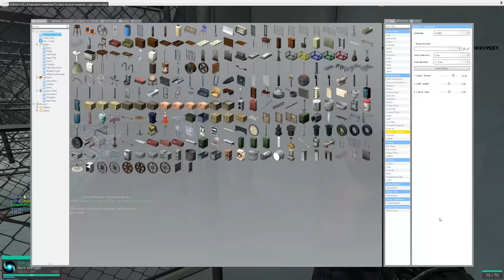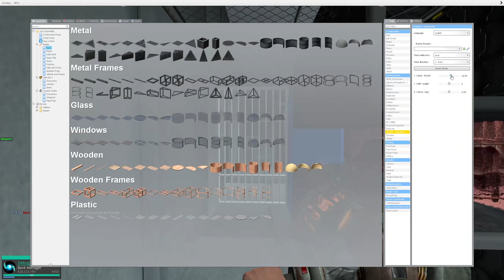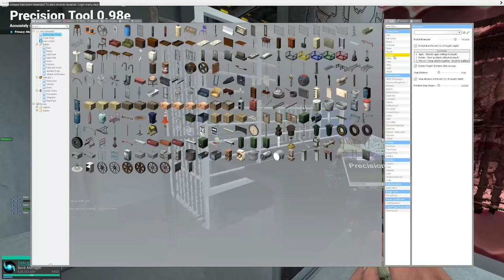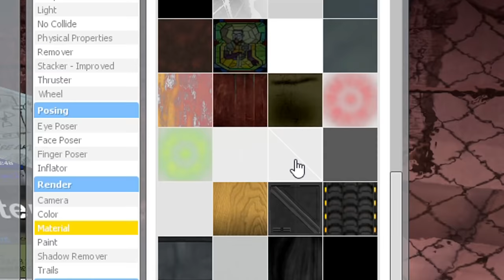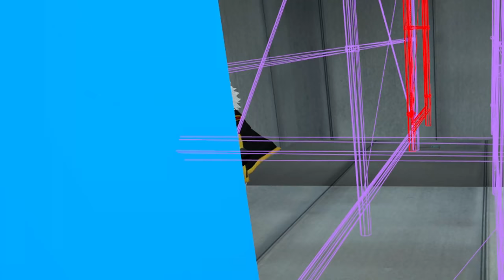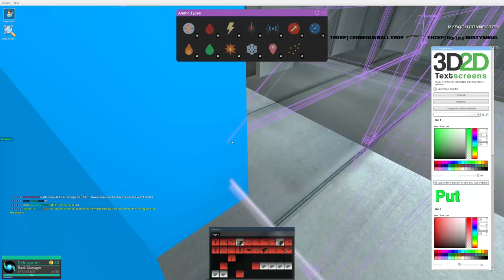VERY OVERPOWERED BANK MANAGER - Gmod DarkRP Life 28 (Hiding Lots Of Money Printers)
VERY OVERPOWERED BANK MANAGER - Gmod DarkRP Life 28 (Hiding Lots Of Money Printers) today I'm a bank manager and the bank manager can hold printers inside the bank defend it. I built an awesome base that's almost unreadable. had such a fun time because everyone was trying to raid and get the money out of the Vault.

My Gmod Server: Elitelupus DarkRP
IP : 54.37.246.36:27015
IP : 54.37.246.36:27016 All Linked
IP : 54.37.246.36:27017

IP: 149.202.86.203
Port 27015